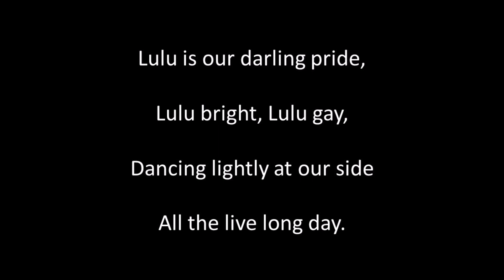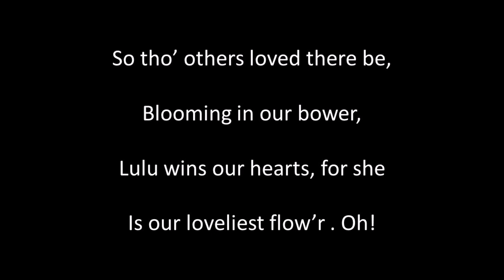Lulu is Our Darling Pride sung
Arranged: C. Jarvis. Singing, guitar playing, sound editing and video by Alan Thompson 2024.  Another of the songs of bygone eras. For a listing of these songs on Youtube and SoundCloud